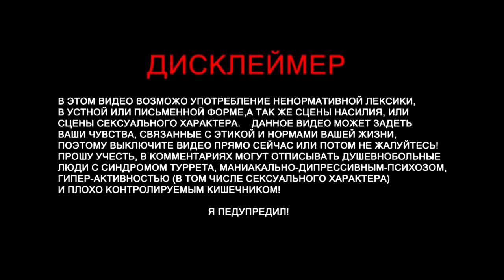TenderlyBae смотрит: ЖМЫХ AIRLINES (ТВИЧУБЕРЫ)